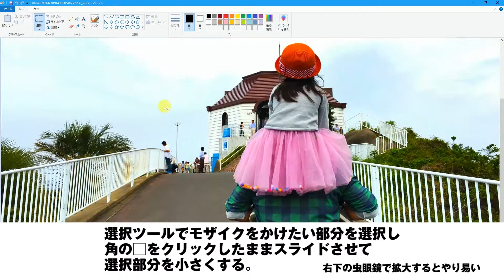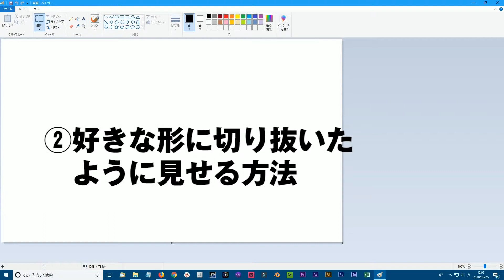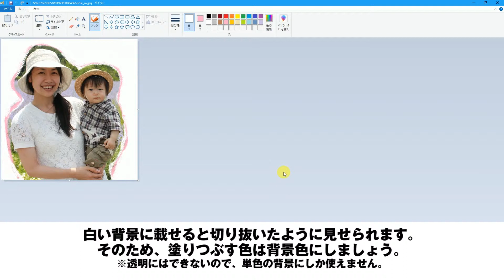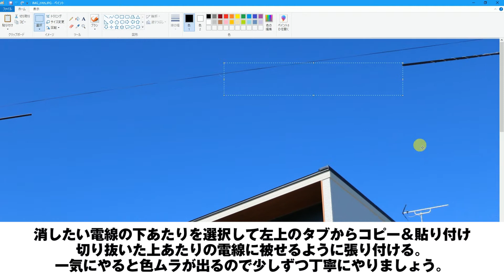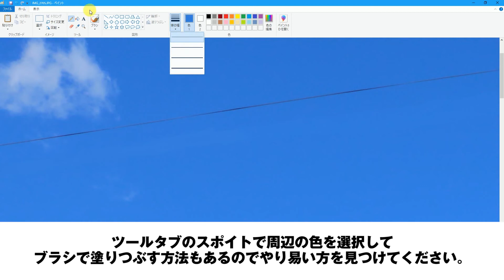写真のちょっと加工をペイントで！やり方ご紹介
最近は現像する方がかなり減ってしまいましたが、お気に入りの写真はいつまでも残しておける現像がオススメです！
現像前にちょっとひと手間加えて、写真を可愛くしたり、綺麗にする方法をご紹介します！

使うソフトはWindowsに標準装備されている【ペイント】です。
①モザイクをかける方法
②切り抜いた風の写真を作る方法
③写真に写り込んでしまった不要な部分を削除する方法
の３点です。

せっかく残す写真を可愛く、綺麗に残しましょう^^